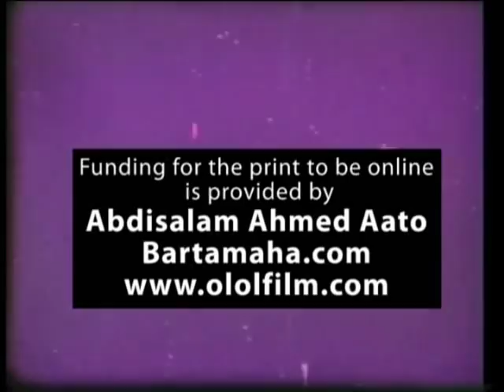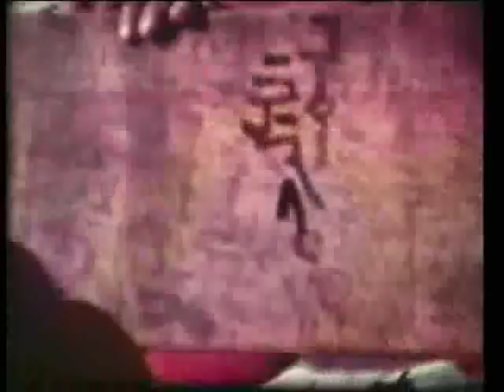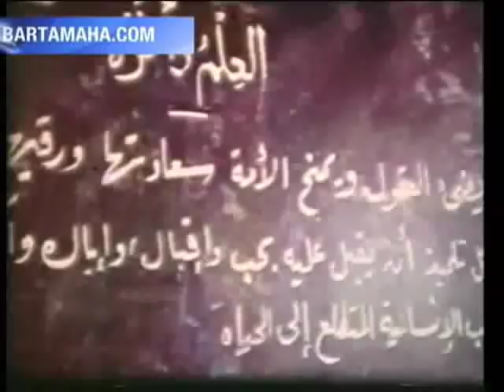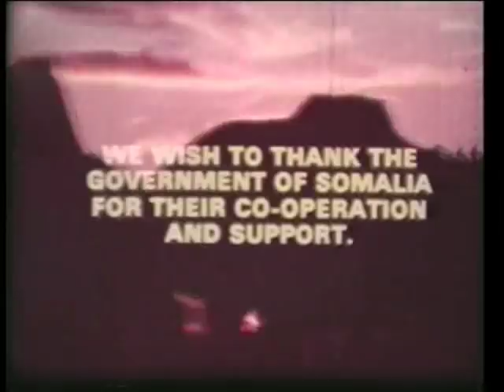NOMAD BOY (1960) A Great Somali Documentary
NOMAD BOY - SOMALI DOCUMENTARY 1960's
(Made possible by Abdisalam Aato , Olol Film Productions, ololfilm.com , bartamaha.com , and Said M. M. Shire "Suugaan")